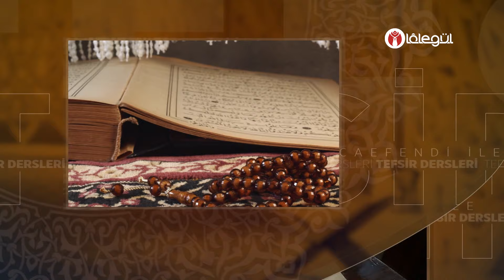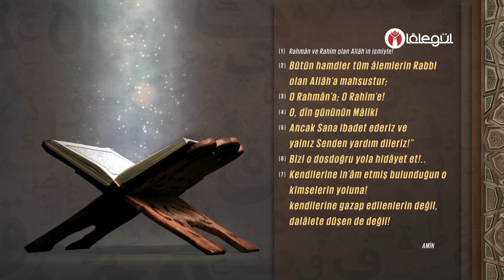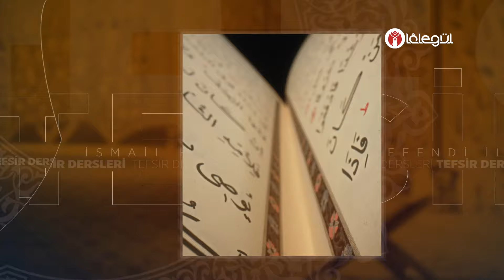İsmail Hünerlice Hocaefendi ile Tefsîr Dersleri - Ahzâb Sûresi (50-55) (349.Bölüm)